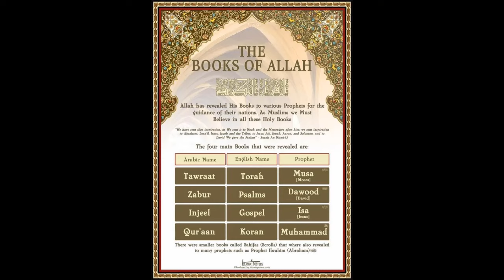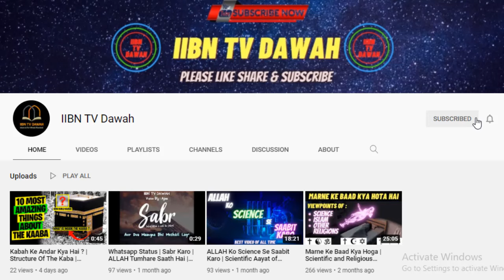Books Of Allah | Asmani Kitab Kitni Hai | Kaunsi Kitab Kisko Di Gae Thi | Md Ajaz Ansari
Dosto, Aj ke iss video hum ye jaanege ki Aakhir ALLAH ne Kaunsi Kaunsi Books Nazil Ki hai. Aur Kaunse Prophet Ko Kausni Book Di Hai.

Islamic holy books are the texts which Muslims believe were authored by Allah through various prophets throughout humanity's history. All these books, in Muslim belief, promulgated the code and laws that God ordained for those people.

Muslims believe the Quran to be the final revelation of God to mankind, and a completion and confirmation of previous scriptures.[1] Despite the primacy that Muslims place upon the Quran as God's final word, Islam speaks of respecting all the previous scriptures, and belief in all the revealed books is an article of faith in Islam.

Among the books considered to be revealed, the four mentioned by name in the Quran shareef are the Tawrat (Torah or the Law) revealed to Musa (Moses), the Zabur (Psalms) revealed to Dawud (David), the Injil (the Gospel) revealed to Isa (Jesus).
Quran :
The Quran is the central religious text of Islam, which Muslims believe to be a revelation from God (Arabic: الله‎, Allah).[2] The Quran is divided into chapters (surah), which are then divided into verses (ayah). Muslims believe the Quran was verbally revealed by Allah to Muhammad through the angel Gabriel (Jibril),[3][4] gradually over a period of approximately 23 years, when Muhammad was 40, and concluding in 63, the year of his death.[2][5][6] Muslims regard the Quran as the most important miracle of Muhammad, a proof of his prophethood,[7] and the culmination of a series of divine messages that started with the messages revealed to Adam and ended with Muhammad. It is widely regarded as the finest work in classical Arabic literature.
Torah :
According to the Quran, the Torah was revealed to Moses (Musa)[12] but the Quran argues that the current Torah has suffered corruption over the years, and is no longer reliable.[13] Moses and his brother Aaron (Hārūn) used the Torah to preach the message to the Israelites (Banu Isrā’īl).

Zabur :
The Quran mentions the Zabur, often interpreted as being the Book of Psalms,[14] as being the holy scripture revealed to King David (Dawud in Islam). Scholars have often understood the Psalms to have been holy songs of praise.[15] The current Psalms are still praised by many Muslim scholars,[16][17] but Muslims generally assume that some of the current Psalms were written later and are not divinely revealed.

Injil :
The Injil was the holy book revealed to Jesus (Isa), according to the Quran. Although some lay Muslims believe the Injil refers to the entire New Testament, scholars assume that it refers not to the New Testament but to an original Gospel, given to Jesus as the word of Allah.[19] Therefore, according to Muslim belief, the Gospel was the message that Jesus, being divinely inspired, preached to the Children of Israel. The current canonical Gospels, in the belief of Muslim scholars, are not divinely revealed but rather are documents of the life of Jesus, as written by various contemporaries, disciples and companions. These Gospels, in Muslim belief, contain portions of the teachings of Jesus, but neither represent nor contain the original Gospel from Allah, which has been corrupted and/or lost.

Toh Dosto Comement Me Bataea Ki Aapko Kaunsi New Baatein Pata Chali Hai Aj Iss Video Se. Aur agr apko ye saare books padhne hai toh ap niche diye hue link par click karke Purchase Kar Sakte Hai.